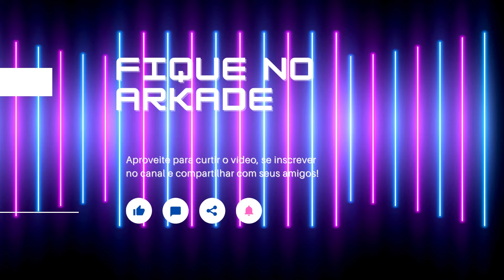Conheça Hell is Us, novo game feito por ex-devs da série Deus Ex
Xbox Series S
Dual Sense PS5
Elden Ring p/ PS4 a R$ 230
Console Retrô por R$ 300
Controle para Switch por R$ 125

Hell is Us, da Rogue Factor, é um novo game de ação-aventura que chegará ano que vem para PCs, Playstation 5 e Xbox Series X.

PARTICIPE DOS NOSSOS CANAIS E NÃO PERCA AS NOVIDADES DO ARKADE!